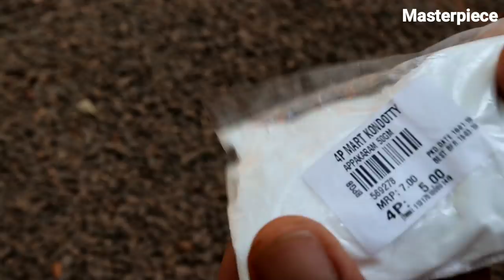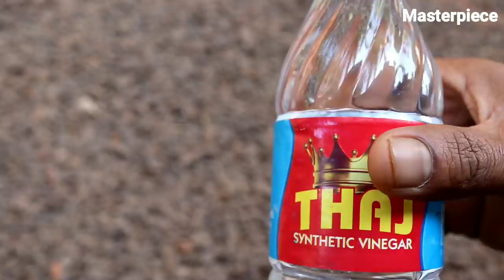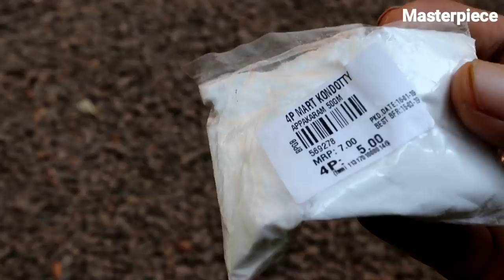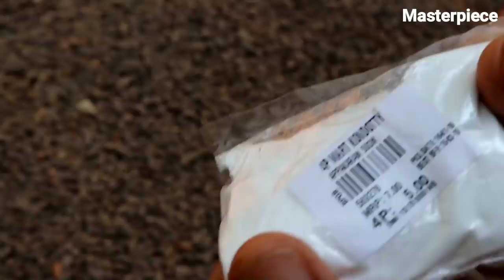വിനാഗിരി കൊണ്ടുള്ള "5" ഉപകാരങ്ങൾ | 5 Amazing Vinegar Tips | masterpiece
5 Amazig Vinegar Tips /Life hack